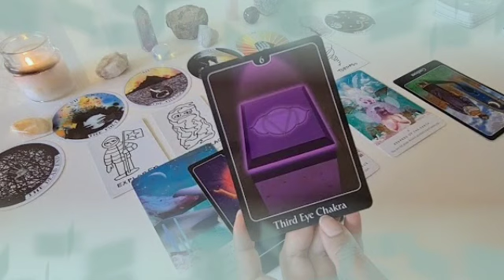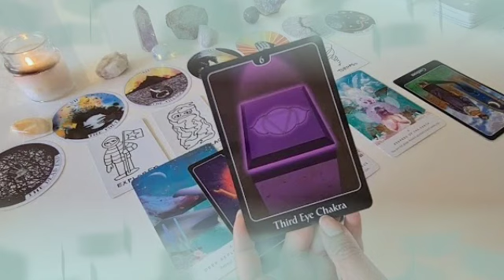برج الثور ♉ من 8 إلى 18 أكتوبر 2022 💥 شريك يتمنى أن يكون بحياتك😍سوف يستجمع قوته ليكلمك يا ثور🤭